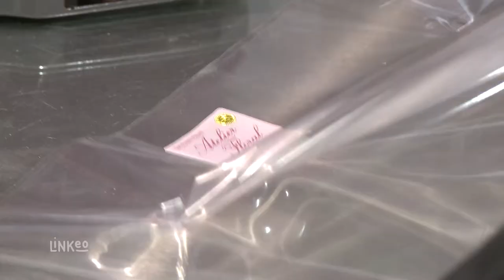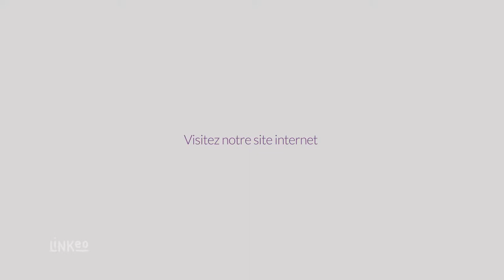Fleuriste, compositions florales, bouquets : KARINE ROBLIN à Saint-Satur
Bienvenue à l'Atelier Floral, Roblin Fleurs, situé à Saint-Satur dans le Cher. Notre boutique vous ouvre ses portes près de Sancerre où vous y découvrirez un large choix de plantes vertes et fleuries pour l'intérieur et l'extérieur. Nous vous proposons également des fleurs coupées et des compositions florales.

Partenaire Interflora, nous vous proposons différents types de bouquets et vous faisons profiter de la livraison où vous voulez aux alentours de Sancerre.

Karine et Dominique Roblin, fleuristes professionnels, réalisent des bouquets, des arrangements et ornements floraux pour tous vos événements : baptême, mariage, anniversaire, deuil... Toujours dans un style contemporain et adaptés à votre budget.

Nous mettons notre savoir-faire et notre créativité à votre service alors n'hésitez pas à commander par téléphone ou passer nous voir du lundi au dimanche midi. A bientot